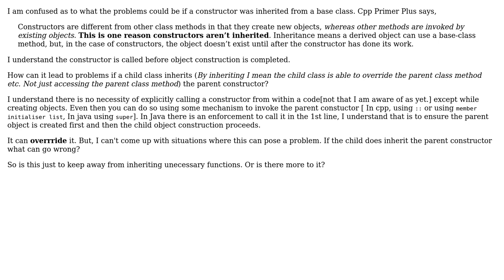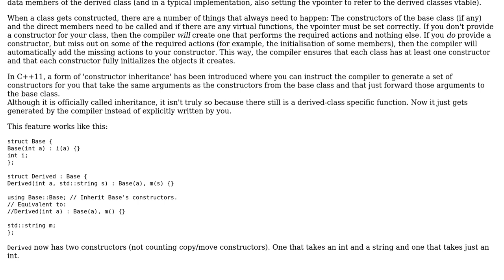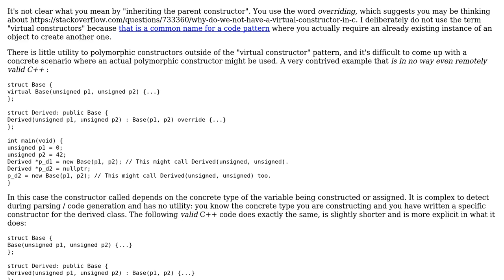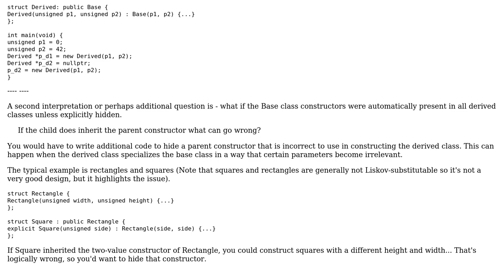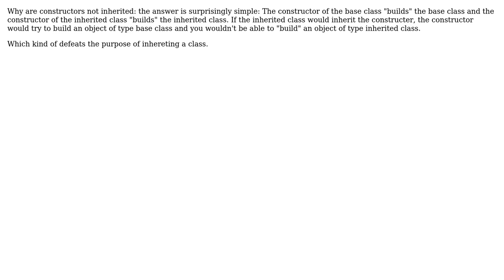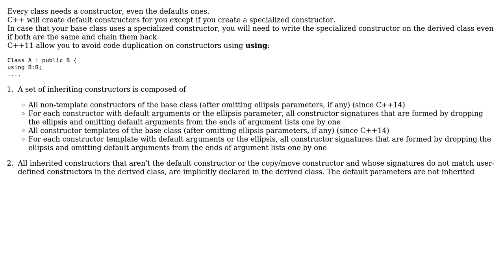Software Engineering: Why are constructors not inherited? (7 Solutions!!)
Software Engineering: Why are constructors not inherited?

With thanks & praise to God, and with thanks to the many people who have made this project possible! | Content (except music & images) licensed under CC BY-SA | Music | Images & others | With thanks to user Tom Tom user Suvarna Pattayil user Sarien user Pieter B user MeduZa user Joris Timmermans user Dunk user Bart van Ingen Schenau and the Stack Exchange Network Trademarks are property of their respective owners. You are responsible for your own actions.